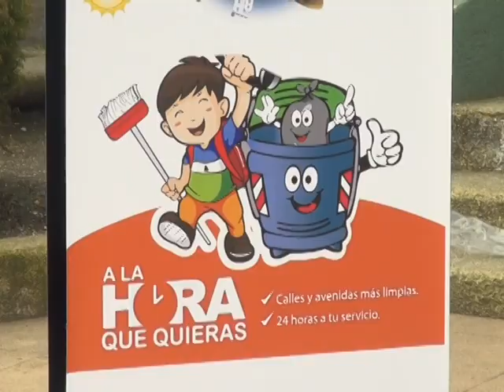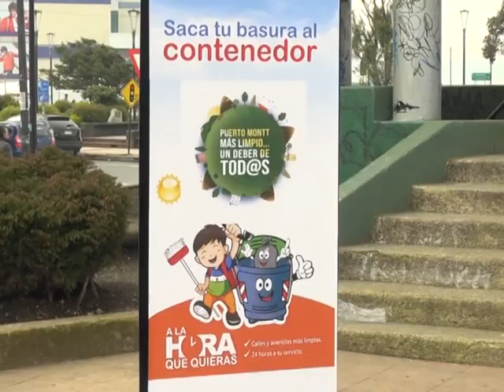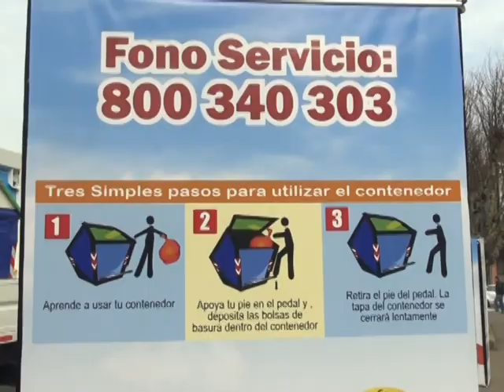Presentaron nuevo servicio de basura de Puerto Montt